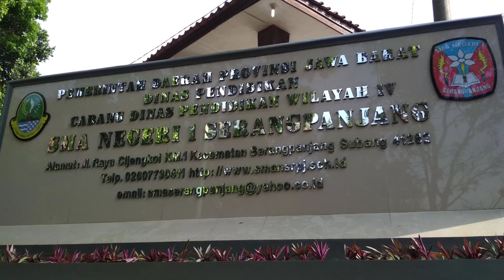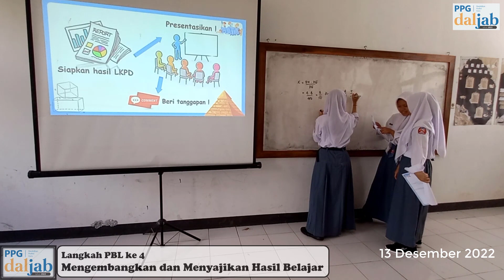Uji Kinerja (UKIN) PPG Daljab Kategori 2 - Matematika IKIP Siliwangi